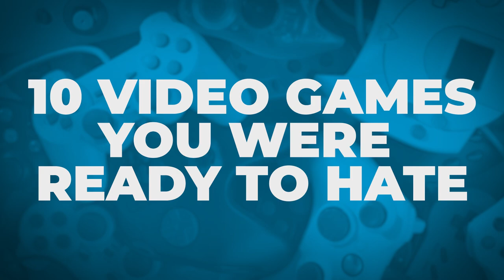10 Video Games You Were Ready To Hate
Saints Row's reboot was on a collision course after that first reveal.